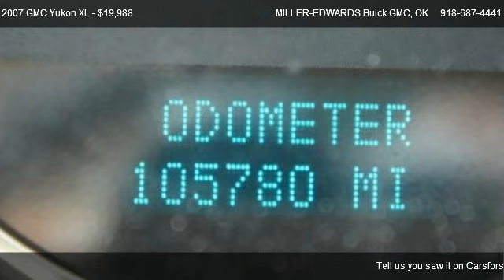2007 GMC Yukon XL SLT 1500 - for sale in Muskogee, OK 74401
1600 N Main

Come test dirve this 2007 GMC Yukon XL SLT 1500 for sale in Muskogee, OK.

Power options. Bring all your CDs with you to listen to on those long trips. Lots to listen to. Have a concert in your car. You can hook your ipod up to this baby! Cruise control for those long trips. This vehicle is loaded with extras. Great climate control system, set it and forget it. You will love the cockpit of this Yukon XL. Classy and sporty, this GMC Yukon XL has both How could you possibly fit all your friends in this Yukon XL?  A 3rd row seat is how and this has it! Muscle and torque to pull whatever you hitch to it! Here is your excuse to get that boat! How much is the safety of you and your family worth?  This GMC Yukon XL will provide you the confidence you deserve. Very safe vehicle! Guaranteed to get you there. In and out quick and easy